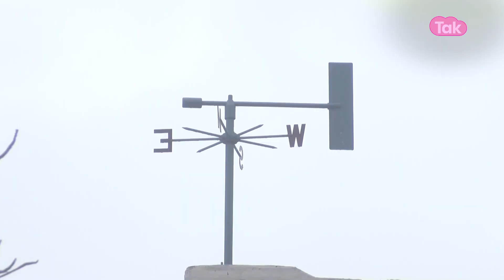Mydhili Cyclone | મિધિની ચક્રવાતથી Gujarat ને અસર કેટલી ? Gujarat tak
ભારતીય હવામાન વિભાગ (IMD) એ બંગાળની ખાડીમાં નીચા દબાણવાળા વિસ્તારની રચના બાદ ઓડિશાના દરિયાકાંઠાના વિસ્તારોમાં 45 કિમી પ્રતિ કલાકથી 65 કિમી પ્રતિ કલાકની ઝડપે પવન ફૂંકાવાની આગાહી કરી છે. તેમાંથી એક ગંભીર ચક્રવાતમાં પરિવર્તિત થવાની પણ સંભાવના છે. હવામાન વિભાગના એક અધિકારીએ જણાવ્યું કે બંગાળની ખાડી પર નીચા દબાણનું ક્ષેત્ર રચાયું છે, જે બાદમાં પશ્ચિમ મધ્ય બંગાળની ખાડીમાં ડિપ્રેશનમાં ફેરવાશે. તેમણે કહ્યું કે 15 નવેમ્બરથી આંધ્રપ્રદેશના દરિયાકાંઠે અને તેની આસપાસ પવનની ઝડપ વધવાની સંભાવના છે. 15 અને 16 નવેમ્બરે ભારે પવન ફૂંકાશે.